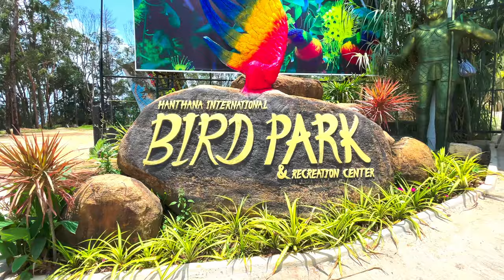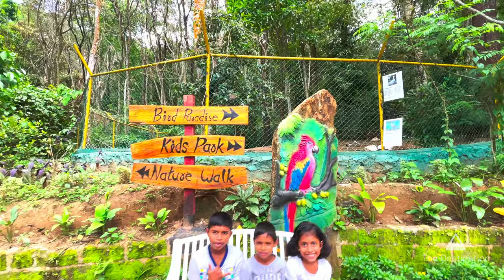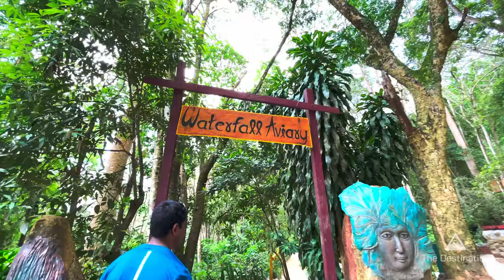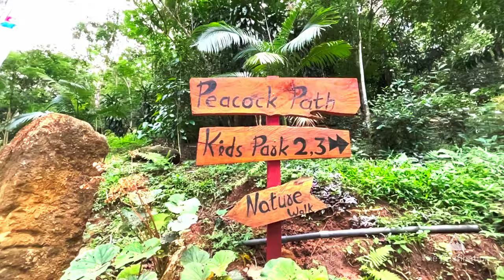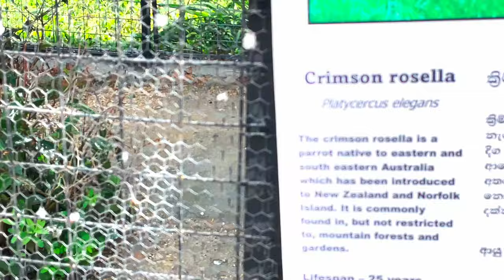Hanthana Bird Park, Kandy - Ticket Price, Full Tour and Bird Show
Hanthana International Bird Park & Recreation Center located in Hanthana, Kandy is featured in this video. Also watch Sandagiri Seya Hanthana

0:00 – Intro
1:11 – Location and Road Guidance from Kandy City Center to Hanthana Bird Park
5:13 – Ticket Price and Entrance to Hanthana Bird Park
9:29 – Opening and Exploring the park and Environment
13:45 – Bird Show Macaw

Nestled in the verdant hills of Hanthana, the Hanthana International Bird Park is a haven for bird enthusiasts and nature lovers alike. With its sprawling 4-acre expanse and over 100 species of birds, the park is a must-visit destination in Sri Lanka.
Visitors can bask in the splendor of the park's stunning gardens and marvel at the sight of birds soaring through their natural habitat. The park is meticulously maintained and provides a tranquil respite amidst the soothing sounds and sights of nature.
The Hanthana Bird Park is renowned for its collection of rare bird species that are endemic to the island. Guests can witness the Sri Lanka Spurfowl, the Sri Lanka Junglefowl, and the Yellow-fronted Barbet in all their glory and learn about their fascinating behaviors and habitats up close.

👍 Like our Facebook page for travel tips, stunning destinations, and exclusive updates